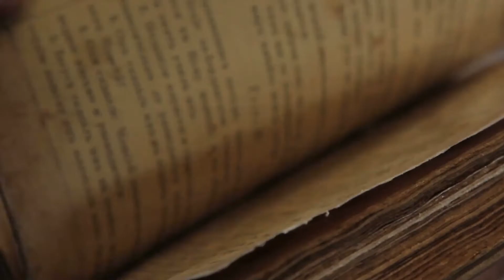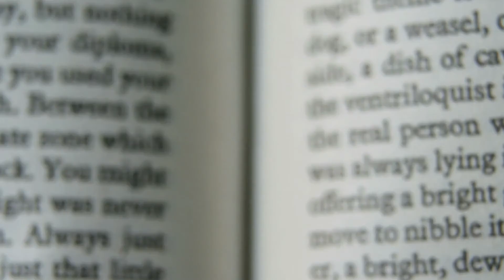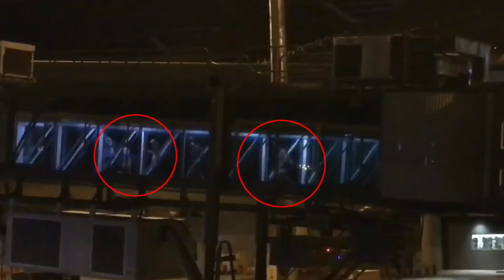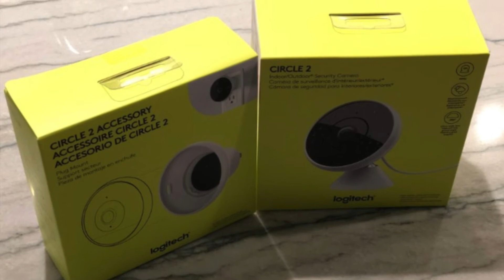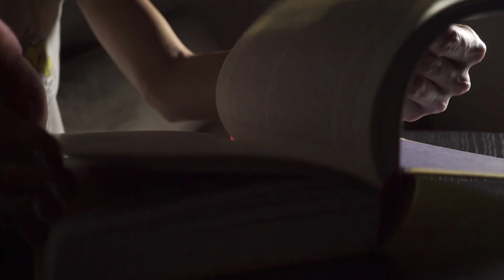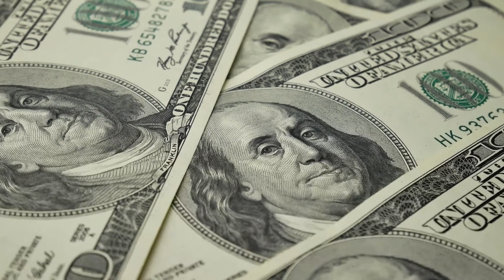Baby Keeps Waking Up With Scratches, And Mom Is Terrified When She Sees The Video Footage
↓ ↓ Keep Reading!↓ ↓ --

Some things are impossible to explain, but this is even more worrying when it concerns your child! Heather and Joshua's baby kept waking up with scratches, but they had no idea why. They are terrified when they see the footage...